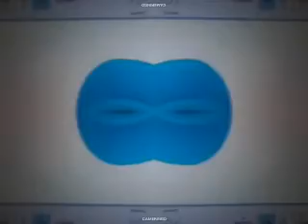Cameringo VIDEO EFFECTS IN POCOYO 20220105 122043